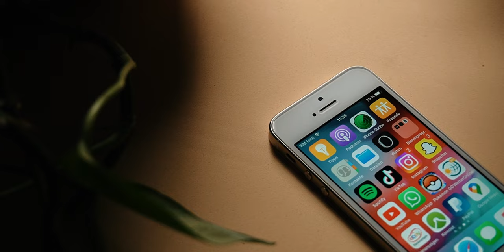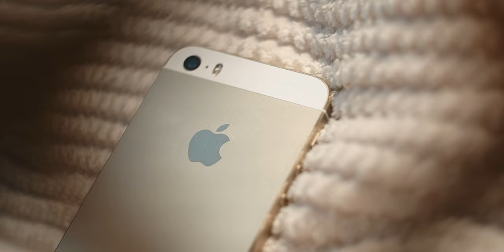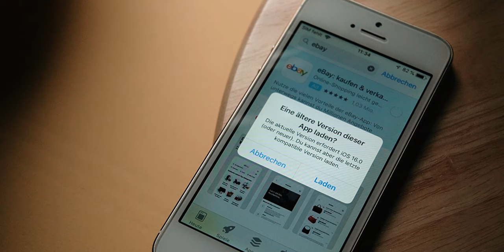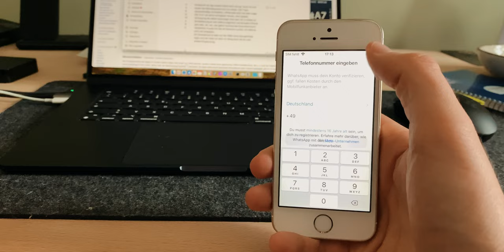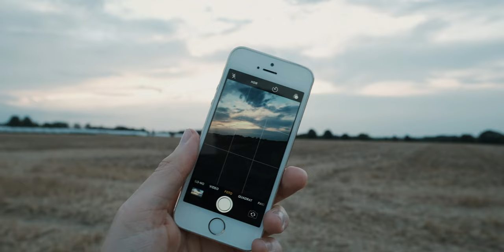Das war mal 'ne Erfahrung. Apple iPhone 5S Retro Review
Hey Leute! :)
Heute soll es um eins der schönsten Smartphones überhaupt gehen,
aber auch die inneren Werte müssen stimmen.
Ob das hinhaut? Das zeige ich euch hier. :)

⚡ Maku

Wem das Smartphone gefällt und mich unterstützen möchte,

📸 Meine Ausrüstung 📸

Mikrofon               - Anua B900
Kamera                  - Fujifilm X-S20
Objektiv                - 15-45mm Kit

☕️ Gib' mir 'nen Kaffee aus ☕️

🎵 Musikcredits 🎵

The Center Isn't Holding - National Sweetheart